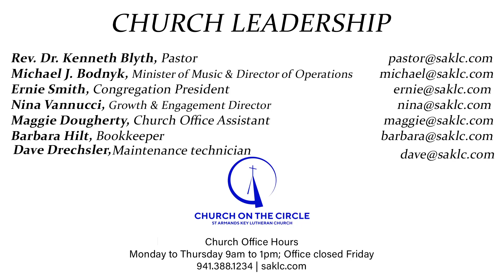EIGHT SUNDAY AFTER PENTECOST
Rev. Dr. Kenneth Blyth-Pastor
Kris Soderman- Assistant Musician
Jane Hoffman-Flute
Paul Thurner-Oboe

Sermon-Banquet of Death

Please Welcome the new Members of St. Armand's Key Lutheran Church